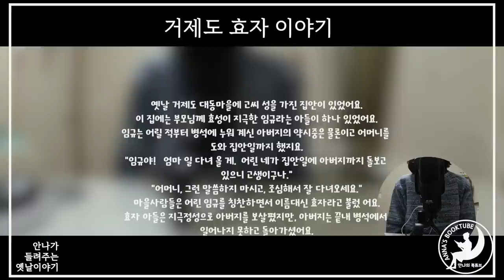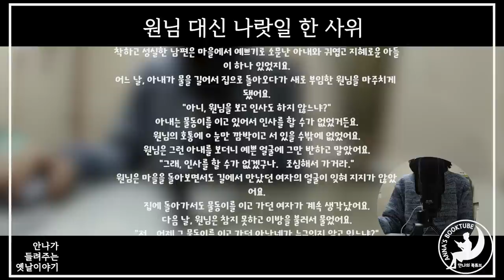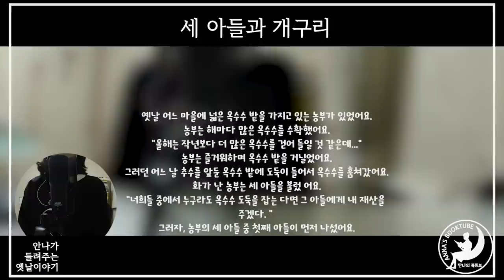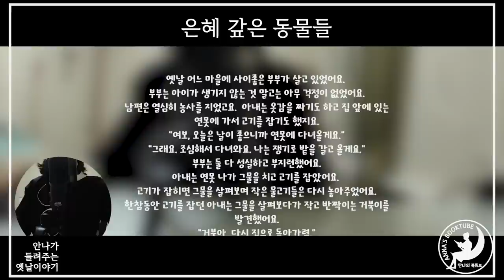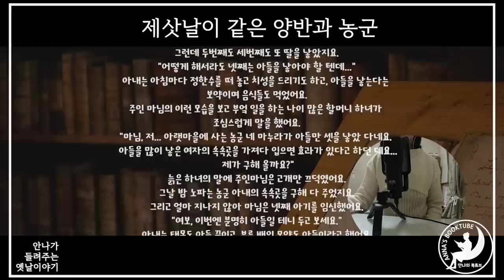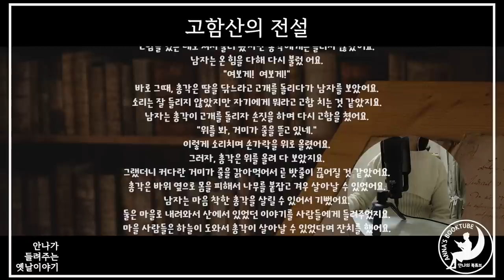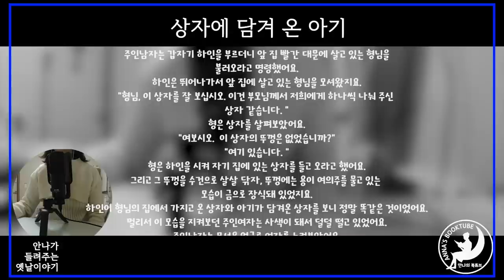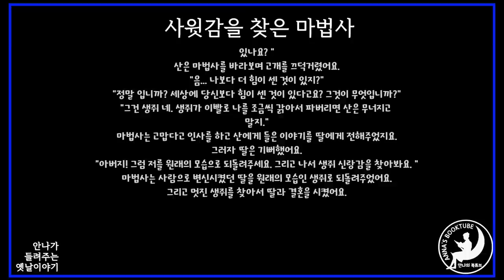안나가 들려주는 옛날이야기 20편 모음 - 2시간 55분 | 안나의 북튜브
121. 거제도 효자 이야기
122. 명당 찾고 만석꾼 된 총각
123. 단비 내려주고 벌받은 용왕의 아들
124. 원님 대신 나랏일 한 사위
125. 사랑바위 이야기
126. 영혼을 사는 상인들
127. 세 아들과 개구리
128. 마음 착한 상인
129. 늑대 꼬리가 짧아진 이유
130. 은혜 갚은 동물들
131. 암행어사가 살린 도령
132. 도둑 잡은 가짜 무당
133. 제삿날이 같은 양반과 농군
134. 꾀 많은 여자와 어리석은 장사꾼
135. . 고함산의 전설
136. 불타는 집
137. 뱀 이된 왕자
138. 상자에 담겨온 아기
139. 미녀와 야수
140. 사윗감을 찾은 마법사